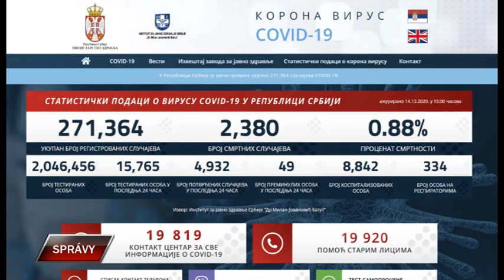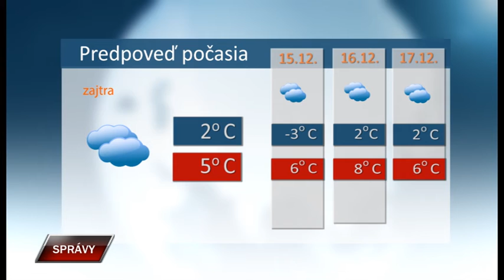Spravy 14 12 2020